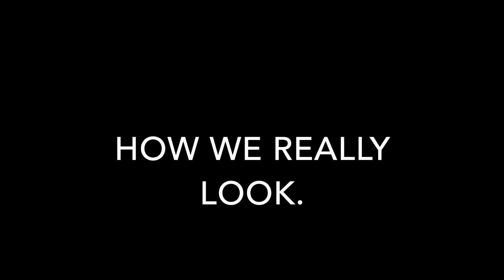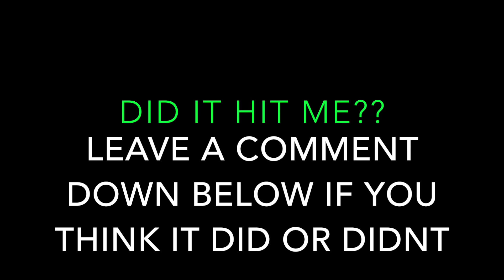NERF BOW WAR IN HUGE MAN CAVE!!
Dont do this at home without eye perfection!!!
Six bros, six bows, one huge man cave full of stuff, and a whole lot of arrows!! P.S Chris's head had a huge scab the next day!!